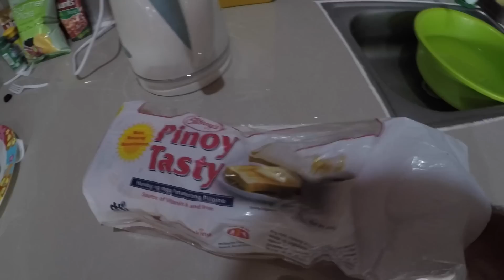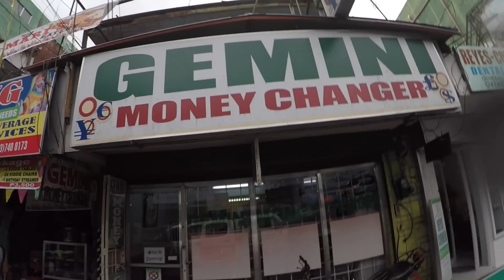LIPA WET MARKET & COOKING WITH JAMES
Today I travel to Lipa City's wet market where I shop for fresh vegetables, prepare a homemade stew, and visit the lot where we break ground on Monday.